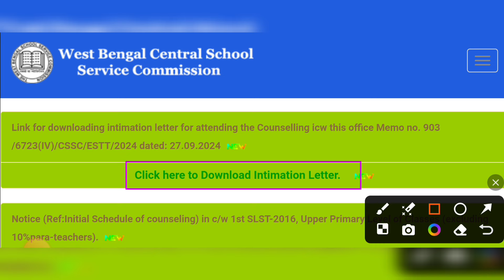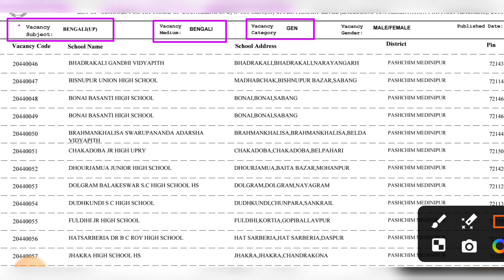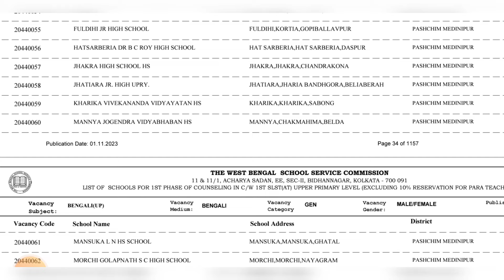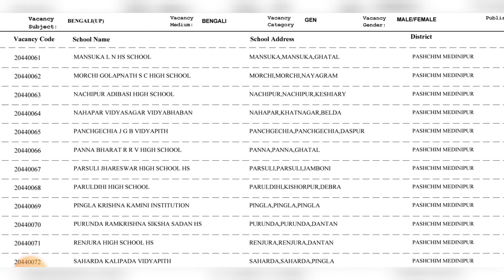14 হাজার ভ্যাকান্সি প্রকাশ করলো কমিশন | Upper Primary Vacancy 2024 | Upper Primary News Today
14 হাজার ভ্যাকান্সি প্রকাশ করলো কমিশন | Upper Primary Vacancy 2024 | Upper Primary News Today |

Your Queries 👇👇
Upper Primary Latest News Today
wb primary news today justice amrita sinha
wb upper primary court case judgement updates
wb slst new notification
wb primary 2014 tet mat 1594 news
wbssc 2016 supreme court case update
wb ssc news today
school service commission
slst recruitment news
wb slst recruitment news
primary tet counseling date and time
upper primary case update
slst recruitment news
madrasa group d written exam result and pass marks.
madrasa group d written exam cut off.
wbmsc group d interview updates
madrasa 1st SLST Group D written exam result
wbmsc group d result news today
madrasa service commission news today
wb madrasa service commission news today
wbssc supreme court case news today
wbssc new notification news
wbslst new exam
wbmsc group d recruitment news
madrasa service commission group d news
bihar teacher recruitment exam
madrasah service commission Vacancy updates
madrasah service commission Group d vacancy
wbssc supreme court case update
madrasah service commission SLST result news
primary 2022 tet pass interview news
primary 2022 tet pass wrong question court case
primary 2014 tet omr case news
wb primary 2017 tet omr case
ncte bridge course related updates
wbssc teacher recruitment notification
wbpsc teacher recruitment Vacancy and syllabus
nios DElEd review petition case updates
primary tet cut off
Upper Primary নিয়োগে হস্তক্ষেপ করলো না সুপ্রীম কোর্ট
WBSSC
আপার প্রাইমারী নতুন করে প্যানেল প্রকাশ
Upper Primary Latest News Today | Upper Primary Counseling